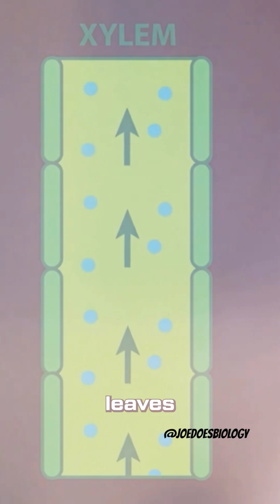Were Animals Actually Colonisers Of The World? 🌍